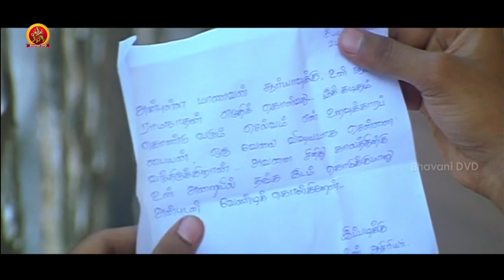ఒక్క చాపా కి ఇద్దరు పోటీ పడ్డారు | Nee Prematho Movie Scenes | Suriya | Laila | Sneha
Watch Nee Prematho Movie Scenes.

Starring: Suriya, Laila, Sneha, Ramesh Khanna, Delhi Ganesh, Charle and Among others.
Produced by N Sinivasarao.